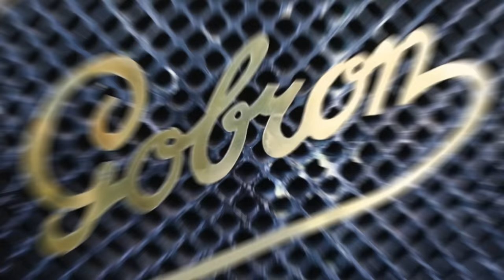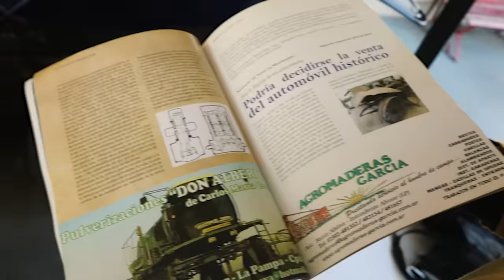Bitácora de viaje 2 - Capítulo 1 - Int. Alvear - Gobron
¿Te gustan los autos de colección? Si tu respuesta es sí, este capítulo de Bitácora de Viaje 2 es para vos.

Te invitamos a conocer la historia de la joya mejor guardada de Intendente Alvear: un auténtico Gobron Brillié

📍La Pampa
🚙 Al volante: @leandrovesco